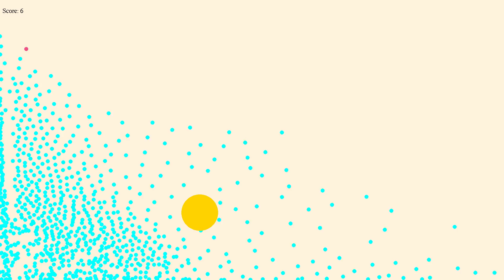Fluid Sim Final Project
I created a simple game for my CPSC 8810 Realtime Fluid Simulation course using SPH simulation. You use the left and right arrow keys to change the direction of gravity and slosh the fluid around. The objective is to touch the yellow target with the red particle. Every time you hit the target, your score increases and the target gets smaller in size.